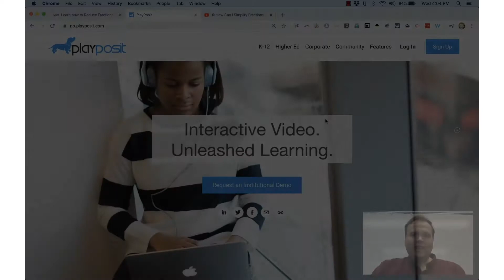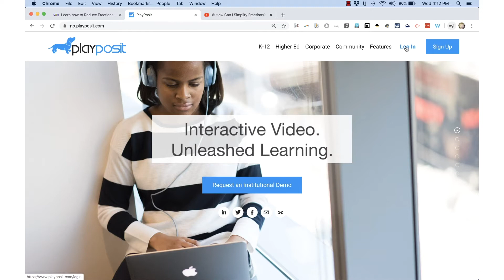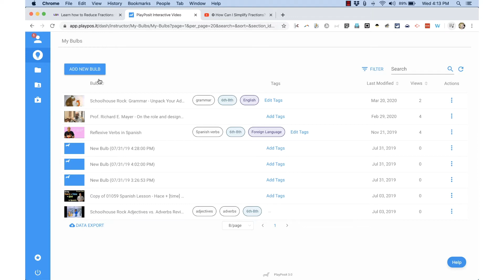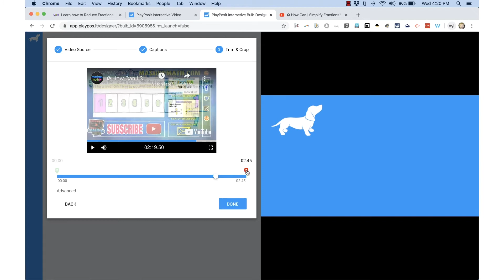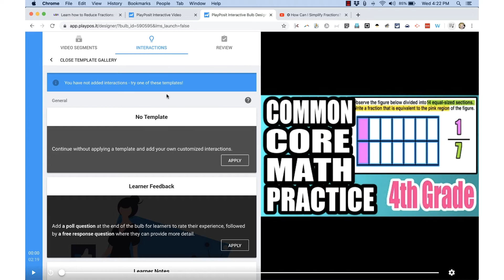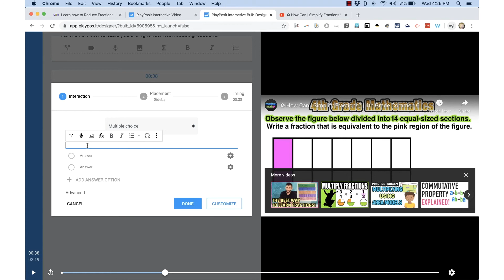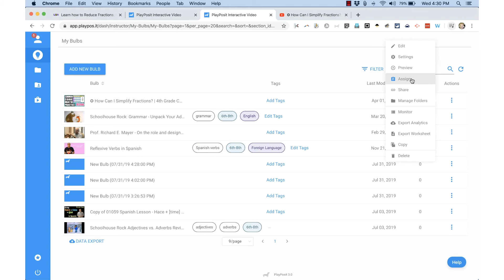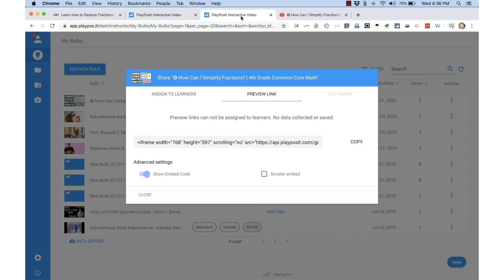Learn @ Home: Customize YouTube Videos with PlayPosit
In this video, Rob Bentley shares how PlayPosit is the perfect tool to edit YouTube videos to fit your students' needs. YouTube can be filled with unwanted content, change that and add interactive features with PlayPosit.